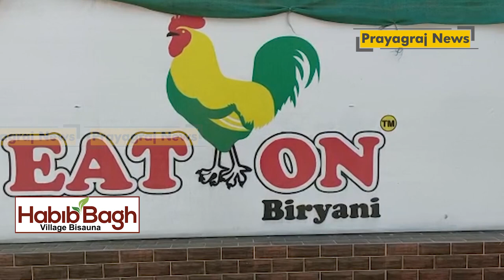नफीस CAA NRC प्रोटेस्ट में बैठी महिलाओं को फ्री में बिरयानी बांटकर सुर्खियों में आया था